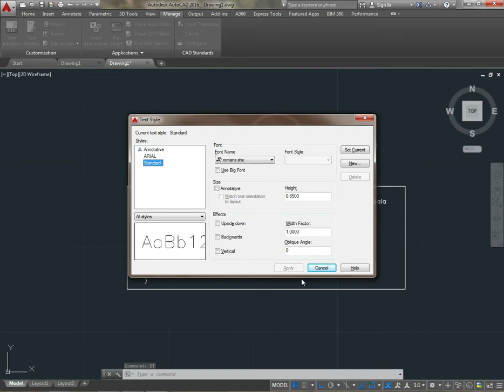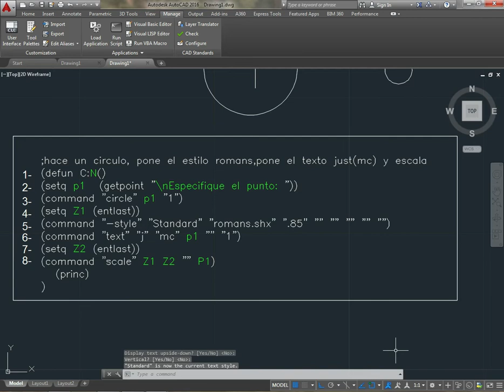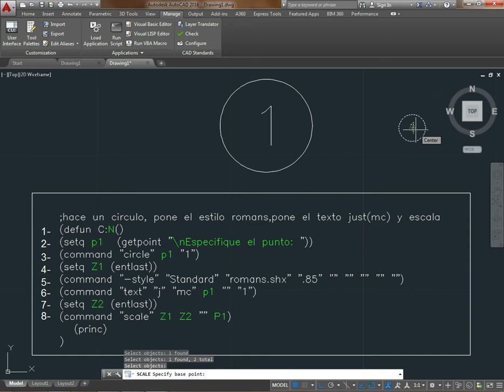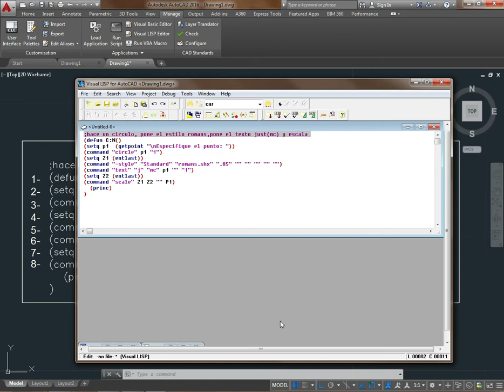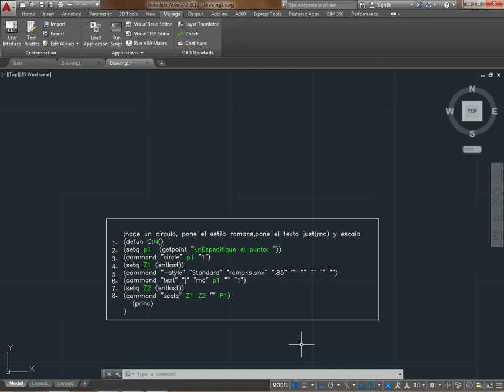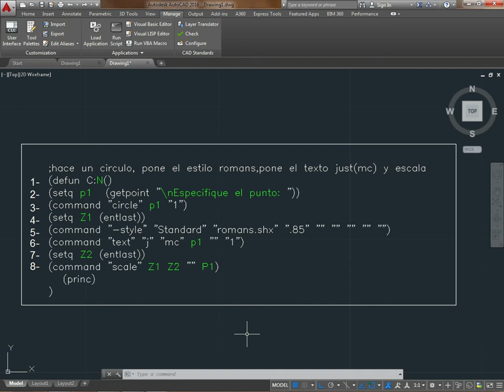Como a hacer un macro en autocad con autolisp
Estoy convencido que al programar con autolisp tu trabajo se facilita y ahorras tiempo y esfuerzo.

Tengos bastante macros que solo por me mencionarles algunos, es lo que se puede lograr con la programación:

1.- tuerca
2.- tornillo
3.-mandar imprimir con solo presionar una tecla
4.-hacer una tabla
5.-cambiar una cota de unidades etc.